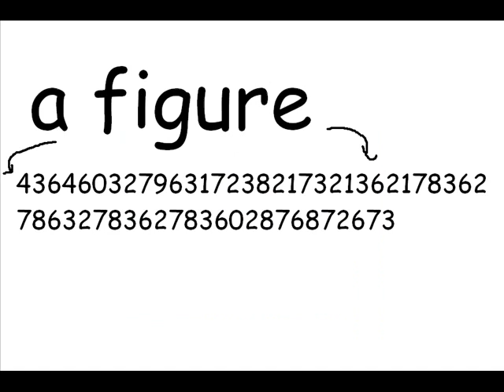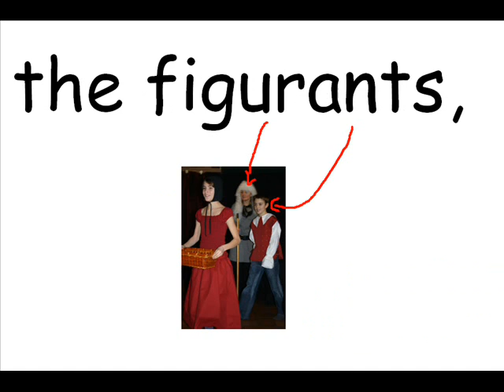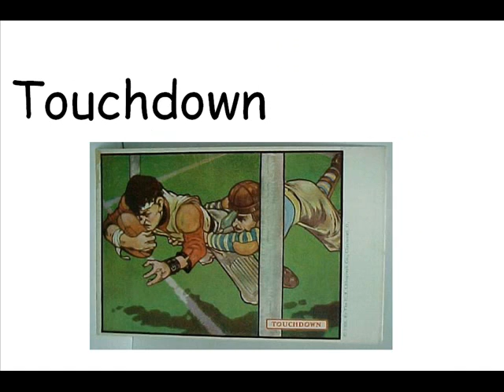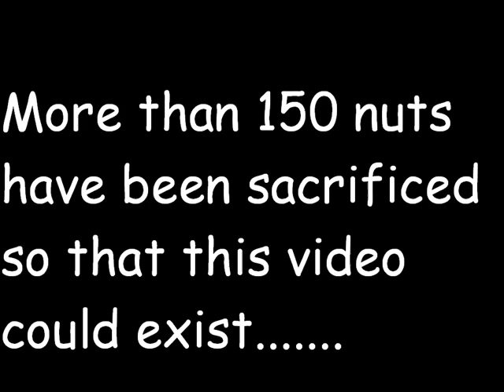All shall Perish - Day of justice Misheard lyrics MaFo Style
ENJOY. fresh from a sick brain. lol...
I await your "requests".
P.S. my 4th video...and I really did "kill" 150 nuts while making this video:D